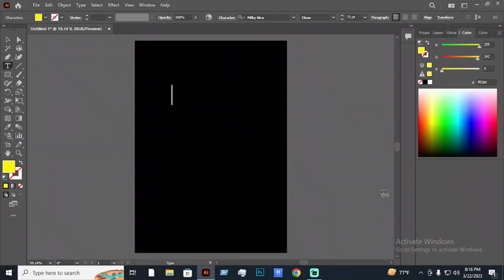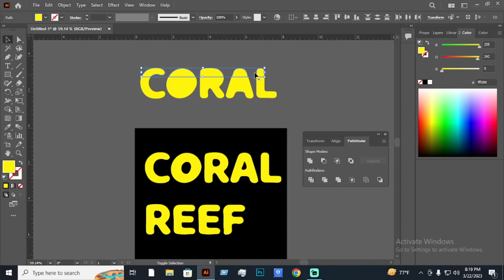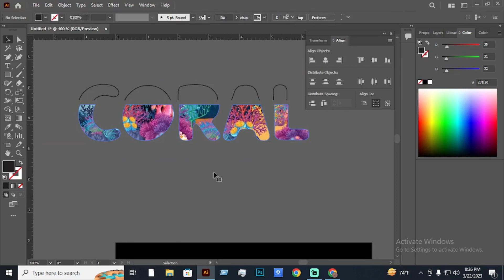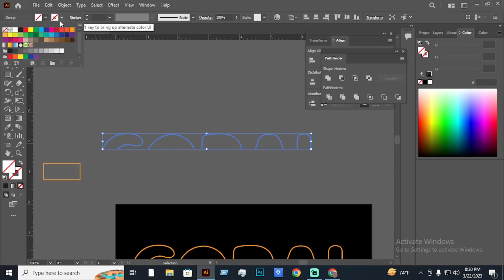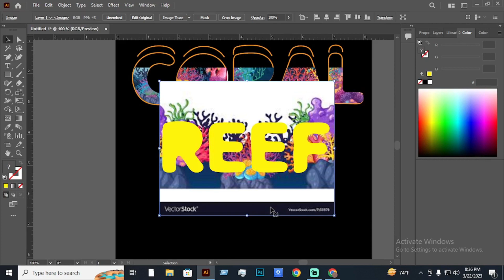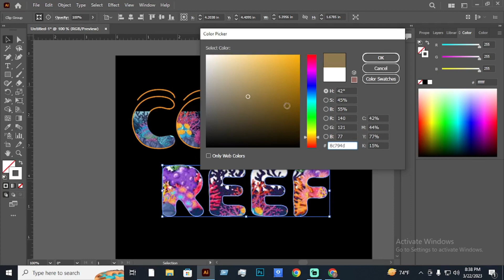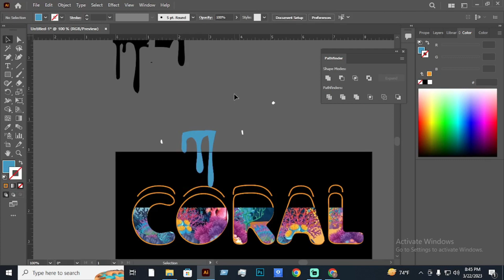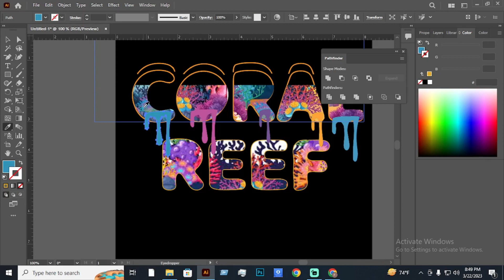New T-Shirt Design // CORAL REEF T-Shirt // Adobi Illustrator -2023